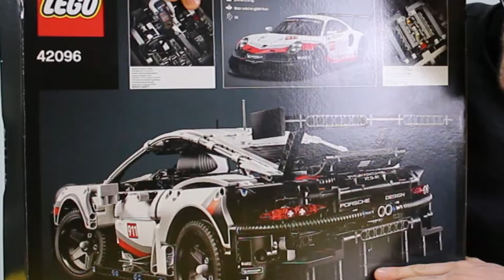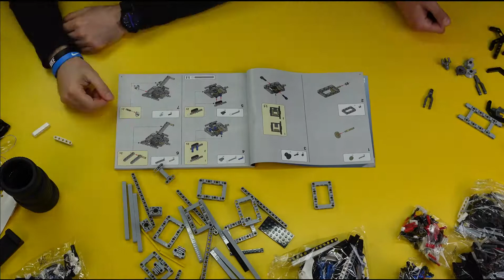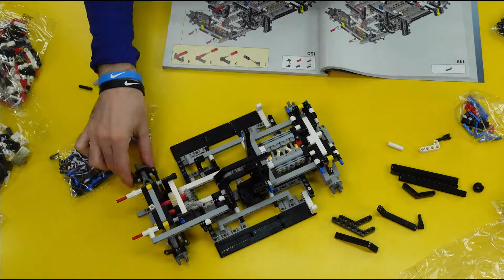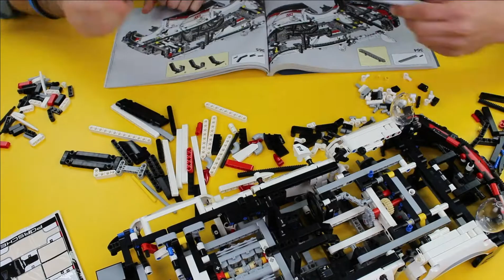Lego Technic 42096 Porsche 911 RSR. Unboxing, speed build e recensione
Insieme a Luca costruiamo la Porsche 911 RSR. Il set è il numero 42096. Speed build, recensione e unboxing

La mia attrezzatura:
Sony Vlog Camera ZV-1
Caricabatteria e batterie aggiuntive per Sony ZV-1
Canon EOS 100D
Caricabatteria e batterie per Canon EOS 100D
Microfono Rode
Treppiede da tavolo
Luci Softbox
Scheda SD 128GB
Scheda SD 256GB
Hard Disk Esterno 2 TB